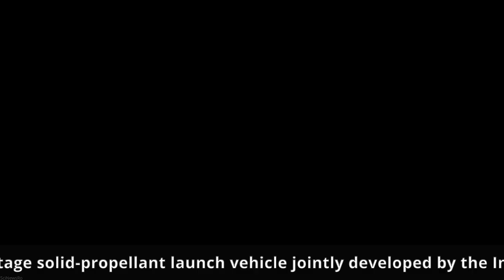Lijian-1 first launch (ZK-1A)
The Lijian-1 launch vehicle (力箭一号, ZK-1A) was launched for the first time from the Jiuquan Satellite Launch Center, Gansu Province, northwest China, on 27 July 2022, at 04:12 UTC (12:12 local time). The Lijian-1 rocket (力箭一号), also known as ZK-1A, is a four-stage solid-propellant launch vehicle jointly developed by the Institute of Mechanics of the Chinese Academy of Sciences and CAS Space (Beijing Zhongke Aerospace Exploration Technology Co., Ltd.). For its maiden launch, Lijian-1 launched six satellites into space.
Credit: China Central Television (CCTV)/China Aerospace Science and Technology Corporation (CASC)/Chinese Academy of Sciences (CAS)/CAS Space
The first launch of the Lijian-1 launch vehicle